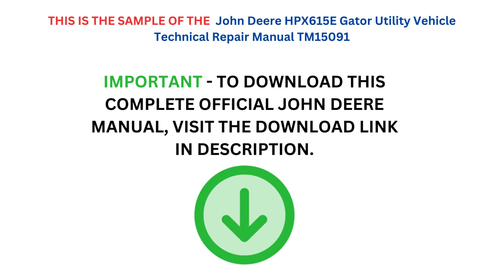JD HPX615E Gator Utility Vehicle Manual TM150919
1. Explore our comprehensive repair technical manual TM805519 for John Deere S540, S550, S660, S670, S680, S690 combines. Get detailed instructions and diagrams for efficient repairs.
2. Access the ultimate repair guide for John Deere S540, S550, S660, S670, S680, S690 combines with technical manual TM805519. Step-by-step instructions and illustrations included.
3. Discover the essential repair resource for John Deere S540, S550, S660, S670, S680, S690 combines - technical manual TM805519. Detailed procedures and troubleshooting tips provided.